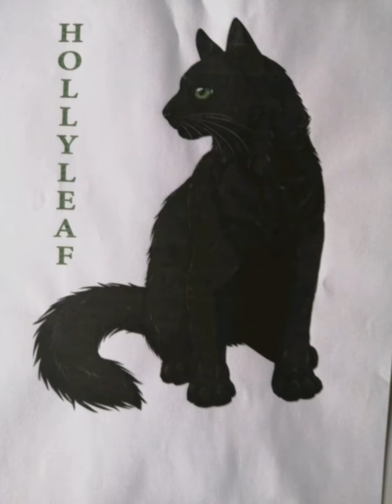Warriors cats je te pardonne